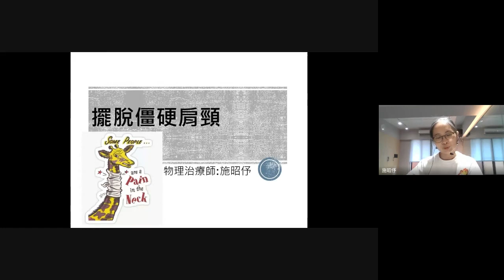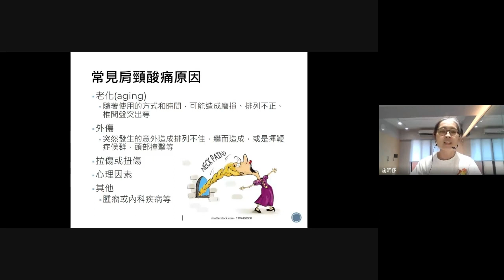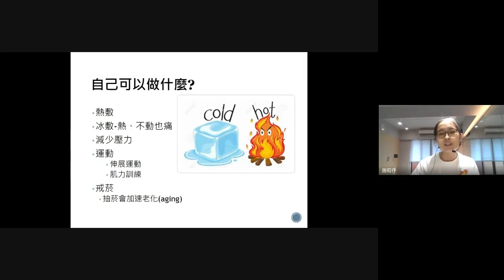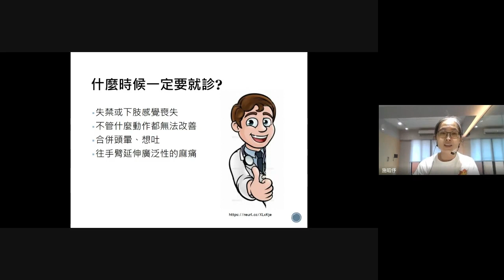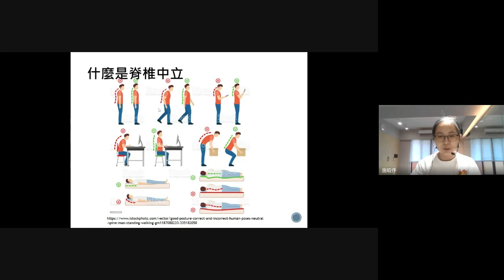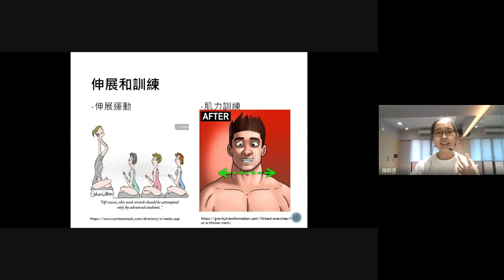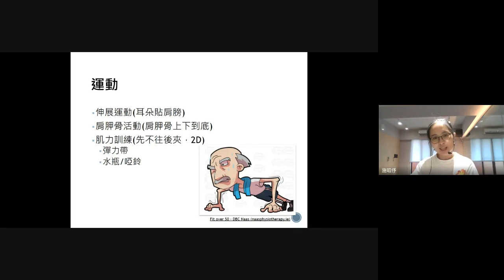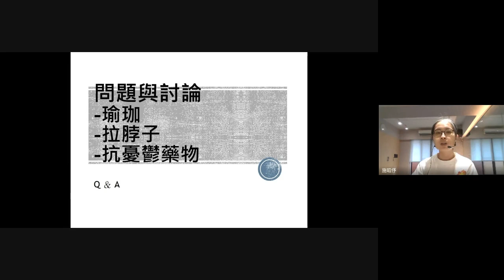第1堂：改善脖子疼痛，從維持正確姿勢做起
💡認識頸椎痛的原因和症狀
💡學習如何保持正確的坐姿和站姿
💡學習頸部伸展減少頸部僵硬
社區場域長者長時間久坐久站、經常感覺到脖子疼痛或是頭痛，有可能是因為長時間坐姿或站立不當，導致姿勢不良所引起，嚴重可能會造成頸椎壓迫。物理治療師將教導怎麼維持正確的坐姿和站姿，以幫助改善姿勢並減輕頸椎疼痛。